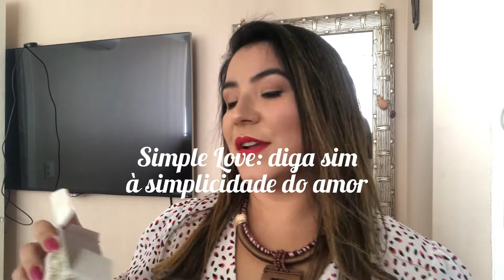Floratta Simple Love O Boticário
De volta aos nossos videos de beleza, afinal, onde tem amor tem beleza e aqui é o nosso espaço mais que especial para isso!

Além do meu canal no instagram @dariane.vale, reforço neste canal o quanto trabalhamos para trazer novidades de beleza para você!!!

Neste vídeo, você vai ver detalhes sobre o perfume Floratta Simple Love, lançamento de O Boticário; notas do perfume e valor.